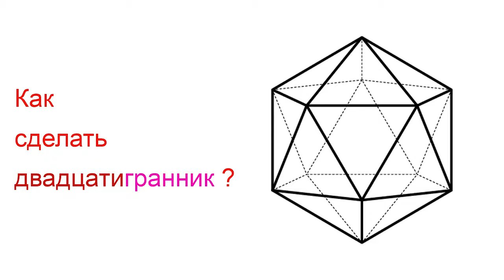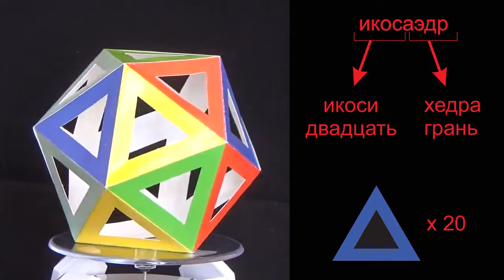Polyhedron, Многогранник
Сделать многогранник из бумаги очень просто. Вам понадобятся развертка многогранника и клей. Отделяете развертку от листа бумаги. Она уже вырезана, достаточно удалить лишние части. Сгибаете в указанных местах. Наносите клей на лепестки. Вот готовый двадцатигранник – многогранник, у которого двадцать треугольных граней. Он называется ИКОСАЭДР.